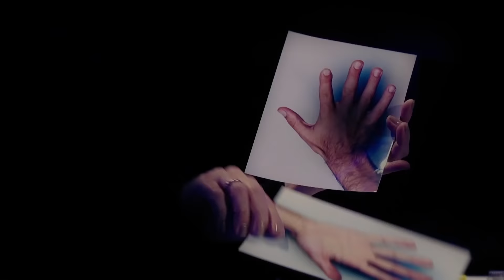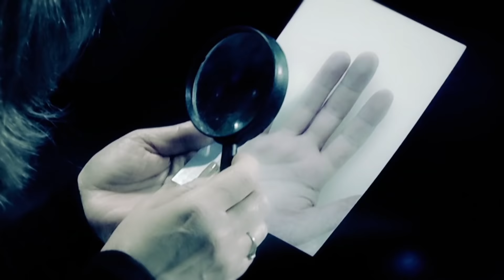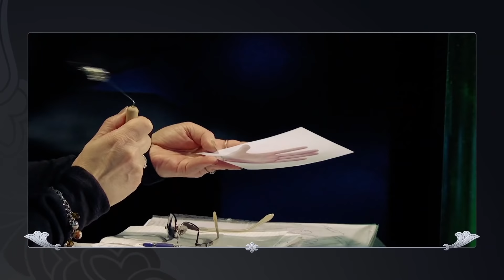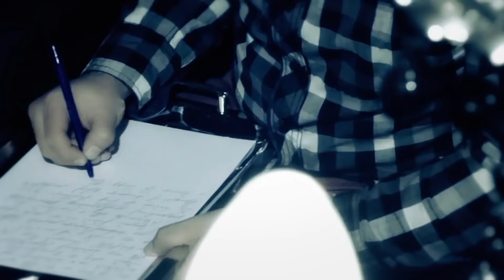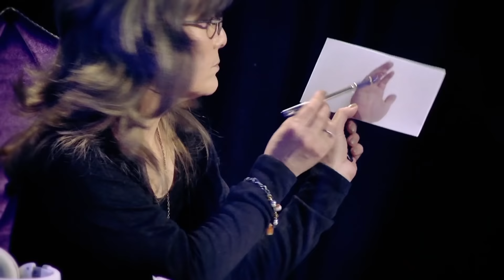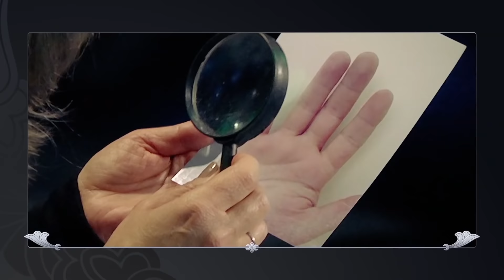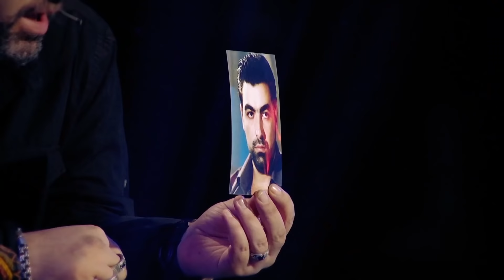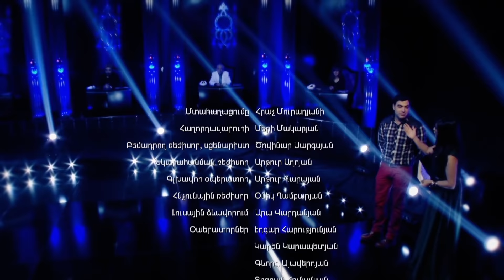Davit Tadevosyan / Vecerord Zgayaran 05.12.2014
ՎԵՑԵՐՈՐԴ ԶԳԱՅԱՐԱՆ - Դավիթ Թադևոսյան